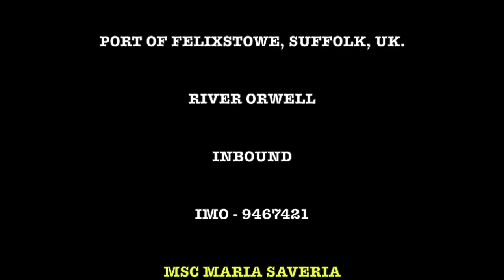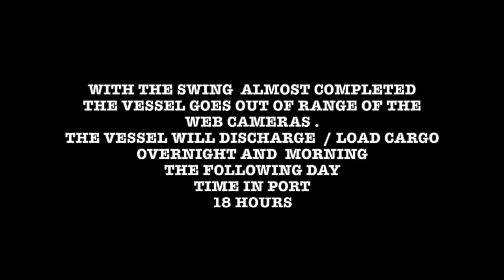PORT OF FELIXSTOWE/SUFFOLK/UK/RIVER ORWELL - MSC MARIA SAVERIA - INBOUND & OUTBOUND 18HRS IN PORT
This video is about MSC MARIA SAVERIA